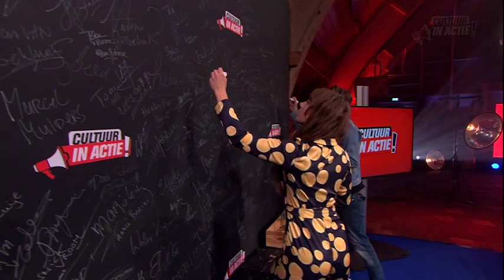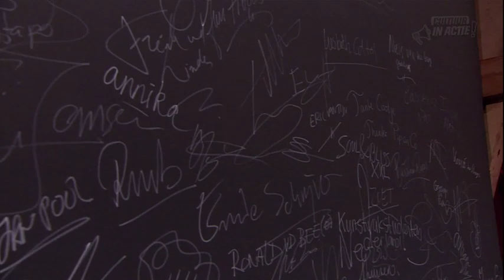Korné en Anika - Cultuur in Actie!